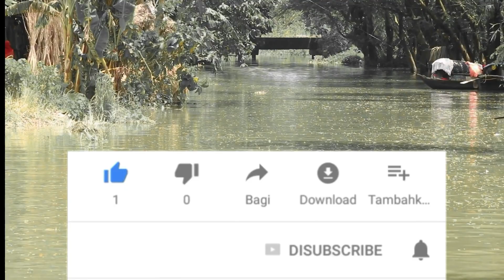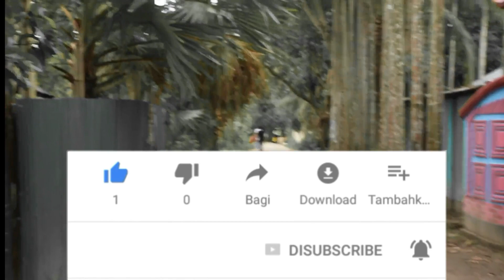সফরমালি নদীর পারের দৃশ্য ৩/৭/২০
আমাদের চ্যানেলে আপনাদের কে স্বাগত…

সফর মালি থেকে মেঘনা নদী দেখতে অনেক সুন্দর, আপনারা যদি কখনও free থাকেন তাহলে সফরমালি থেকে ঘুরে আসতে পারেন।।

Let me know if you have any  tutorial Request – like my facebook page.